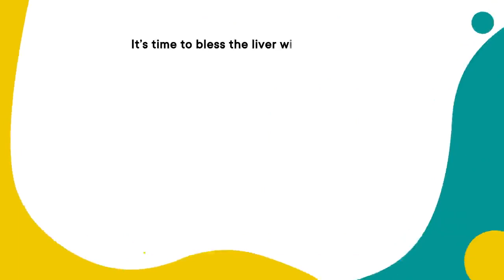Dr Jaydeb Ray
Dr Jaydeb Ray is talking about NASH & NAFLD.

He is a Consultant Gastroenterologist at Kasturi Medical Research Institute, Kolkata

It's time to StepUpforNASH and bless your liver with long life.